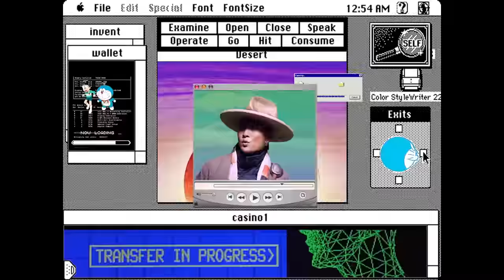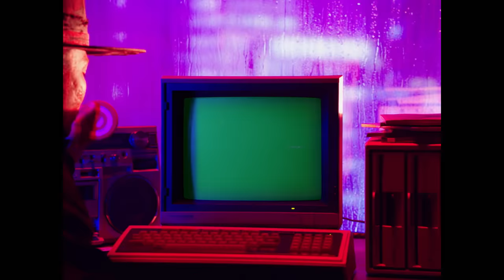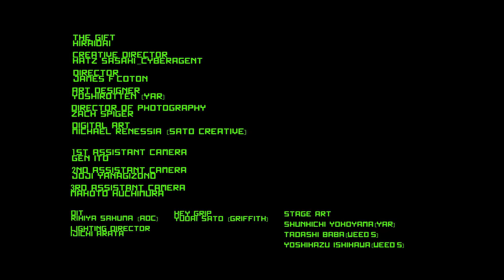平井 大 / THE GIFT（Music Video）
■配信情報

平井 大の楽曲をチェック！

LYRICS by DAI HIRAI / EIGO
ARRANGEMENT by DAI HIRAI / nabeLTD / HARUHITO NISHI / EIGO

PRODUCED by EIGO［ONEly Inc.］and DAI HIRAI
CO-PRODUCED by HARUHITO NISHI［ONEly Inc.］

■MUSIC VIDEO
CREATIVE DIRECTOR: KATZ SASAKI［CYBERAGENT］
DIRECTOR: JAMES F COTON
ART DESIGNER: YOSHIROTTEN［YAR］
DIRECTOR OF PHOTOGRAPHY: ZACK SPIGER
DIGITAL ART: MICHAEL RENASSIA

VISUAL DIRECTOR / HAIR & MAKE UP: LADYBROWN
STYLIST: DAISUKE ARAKI
COLORIST: VINCENT AMOR
VFX: TATSUNORI KASAI
PRODUCER: KENJI SATO［TOKYO ACT II］
LINE PRODUCER: MASAKI OGINO［REALROCKDESIGN］
ASSISTANT DIRECTOR: YU INOSE
PRODUCTION MANAGER: KAORI HIGASHI / KEN INOUE
POST PRODUCTION: EVEREST PARIS

PROJECT DIRECTOR: EIGO ［ONEly Inc.］

THE GIFT PROJECT TEAM
TV ASAHI MUSIC / avex trax  / CYBERAGENT / TOKYO ACT II / REALROCKDESIGN

■商品情報
平井 大 NEW SINGLE「THE GIFT」
映画ドラえもん のび太の月面探査記 主題歌
[品番] AVCD-94367 [価格] 2,000円(税抜)
[品番] AVC1-94369 [価格] 1,600円(税抜)
[品番] AVCD-94368 [価格] 1,000円(税抜)

CD収録曲（全形態共通）
THE GIFT
Life is Beautiful -Live at The Republik, Honolulu, HI-
MyLove -Live at The Republik, Honolulu, HI-
THE GIFT -Instrumental-